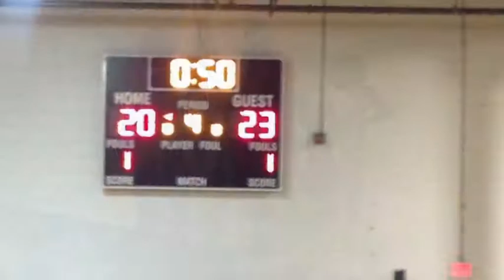Options Lady Panthers vs Washington Math and Science Basketball Game Recap